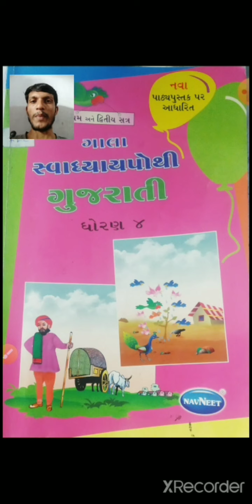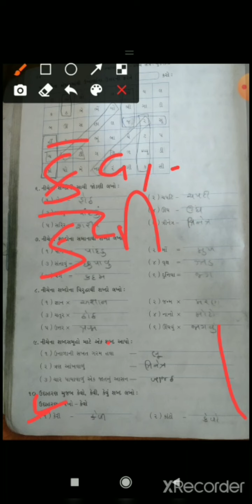std 4 gujarati unit 5 page no 34 to 36